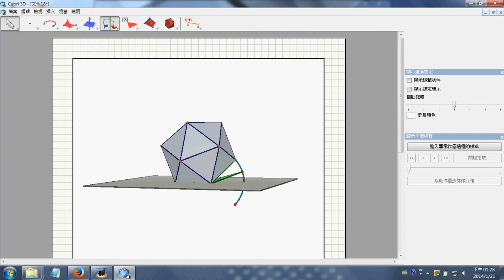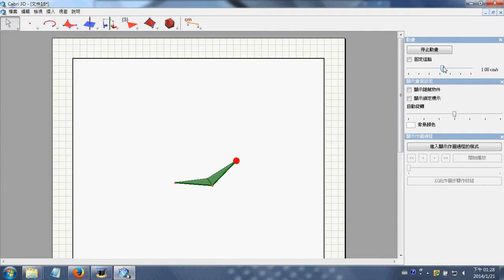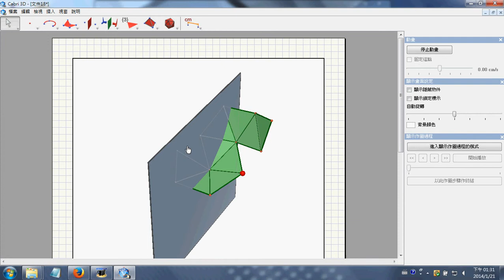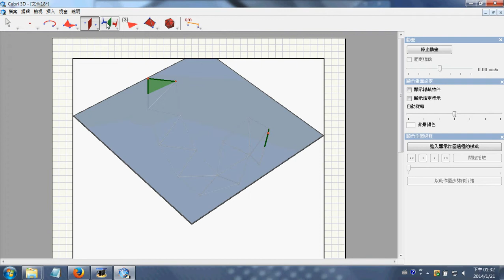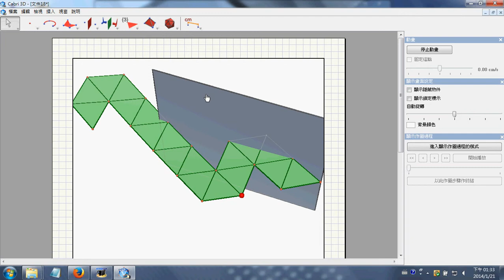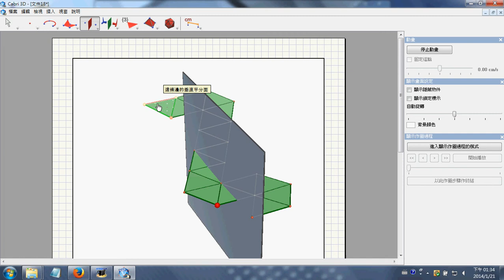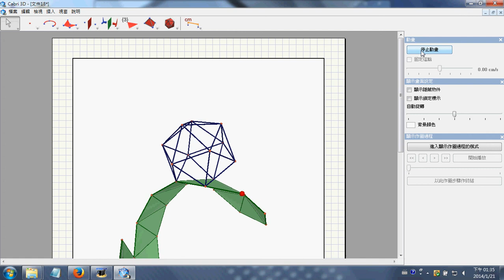Transforming the faces of a regular icosahedron inside out